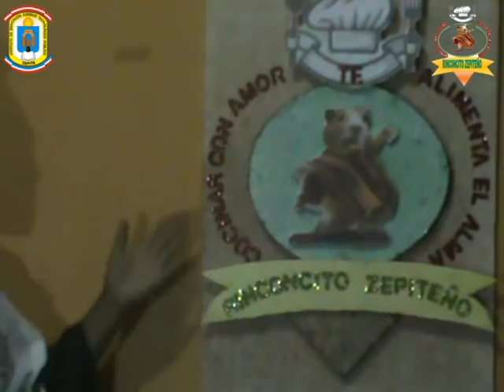PROYECTO PRODUCTIVO RESTAURANT CAMPESTRE RINCONCITO ZEPITEÑO